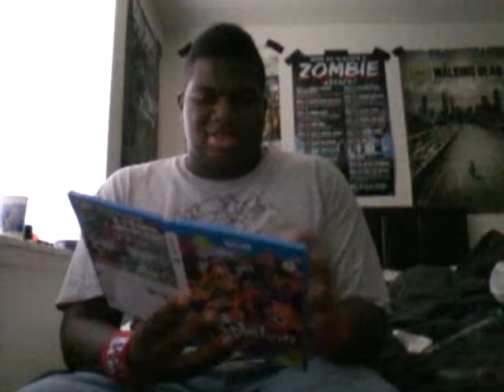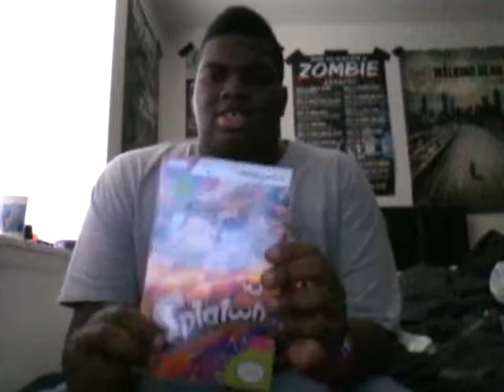Review of my splatoon stuff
I got some amazink stuff 2 show u!